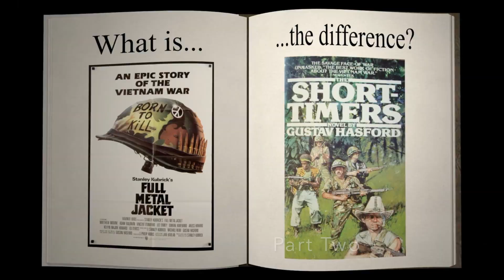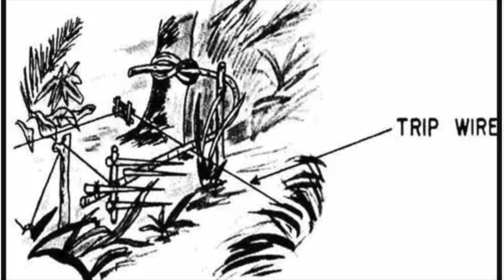Full Metal Jacket Movie Vs Book: What's The Difference Part Two (Vietnam)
Guys welcome to the second part of movie vs book whats the difference. And like I said Full Metal Jacket is one of if not the greatest work of fiction about the Vietnam War. And the novel its base on, The Short Timers,  might also be. So welcome back to round two. But this time we leave the safety of Parris Island and we head to the war torn hell that is Vietnam.

Shout out to Amazing Thumbnail and graphic design work by My friend Greg. Follow him on twitter at @gregatthedoor

All Pictures, video clips and audio are property of Warner Bros. Pictures, Columbia-Cannon-Warner Distributors, Natant, Harrier Films, Village Roadshow Pictures, Outlaw Productions, Google Images, Military.com, History Channel, Lucasfilm Ltd., The Walt Disney Company,  Diageo, Amazon.com. The use of this material is legally defendable under section 107 of the copyright act of 1976 allowances made for "fair use" for purposes of criticism, comment, news reporting, teaching, scholarship, and research.